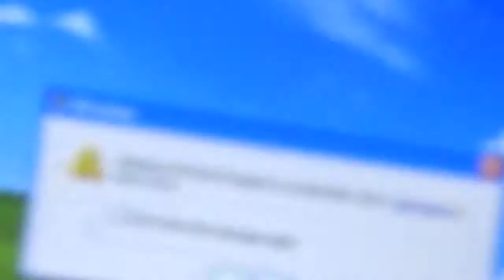vlog 9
me and Talon jump and have fun